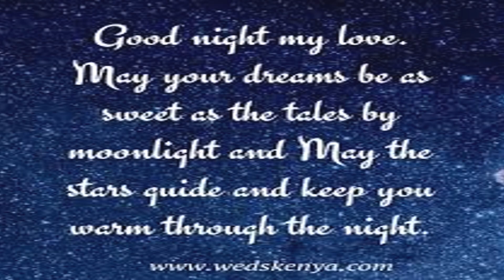good night whatsapp status|| Romantic || Good Night Whatsapp Status Video Message...